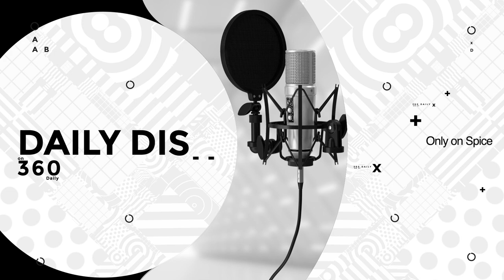Exploring the Digital Landscape with Scott Eneje | Daily Dish Show Interview